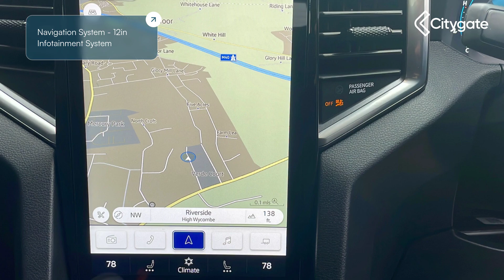Volkswagen Amarok - Style 205 PS 2.0 TDI 10sp Automatic 4MOTION - Citygate Volkswagen Commercial...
Volkswagen Amarok - Style 205 PS 2.0 TDI 10sp Automatic 4MOTION - Citygate Volkswagen Commercial Vehicles Wooburn Green

Used Van Stock Available To Buy or Reserve Online Now

Top Vehicle Features:
⭐ IQ Light - LED Matrix Headlights
⭐ Park Assist - Self Parking Functionality with 360° Area View Camera
⭐ ArtVelours / Microfleece Upholstery - Ebony Black
⭐ Navigation System - 12in Infotainment System
⭐ Dual Zone Climate Control Climatronic
⭐ Cruise Control System - Predictive Speed Limiter - Adaptive Cruise Control ACC and Dynamic Road Sign Display
⭐ 10-Way Power-Adjustable Driver Seat / 8-Way Adjustable Front Passenger Seat
⭐ Dark Tinted - Privacy Glass - Rear Side Windows and Rear Window
⭐ 18in Alloy Wheels - Amadora - Locking Wheel Bolts

Interior:
✅ Heating and Fresh Air System
✅ Digital Cockpit - 12in
✅ Keyless Entry / Keyless Push Button Start
✅ Leather Wrapped Multi-Function Steering Wheel
✅ Inductive Charging Feature
✅ Bluetooth Phone Connectivity
✅ USB Connection
✅ 1 USB Charging Socket on the Interior Rearview Mirror
✅ 6 Speakers
✅ eCall - Emergency System
✅ Online Capable
✅ Online Connectivity Unit - OCU - with built-in eSIM card
✅ Preparation for VW Connect Basic and VW Connect Navigation
✅ Glove Compartment - Lockable - Illuminated
✅ Gearshift Selector Lever Knob - Leather
✅ Dashboard - Premium in Leather Look - Vinyl
✅ Headliner - Ebony Black
✅ Overhead Console - 2 Reading Lights for Driver and Front Passenger
✅ Overhead Console - Glasses Compartment
✅ Ambient Lighting
✅ 3-Seater Bench Seat in 2nd Row
✅ Centre Armrest - Rear - 3rd Row
✅ Three Rear Head Restraints - 2nd Row
✅ Carpet Floor Covering
✅ Velour Floor Mats
✅ Sun Visor on Driver and Front Passenger Side with Illuminated Vanity Mirror
✅ Tie-Downs - Cargo Area
✅ Steering Column - Adjustable
✅ 120-V - 230-V Outlet in Rear Center Console

Exterior:
✅ Spare Wheel - Alloy
✅ Wheel Lock for Spare Wheel
✅ Standard Suspension
✅ Exterior Mirrors - Power Adjustable - Heated - Power Folding - Surround Lighting
✅ Power Windows
✅ Black Bumper - Rear with Chrome Plated Styling Elements
✅ Trailer Hitch Preparation
✅ Towbar - Preparation
✅ 120-V - 230-V Outlet in Load Bay
✅ Fuel Filler Door with Integrated Misfueling Prevention Device
✅ Body Coloured - Front Bumper
✅ Body Coloured Rear Gate Handle
✅ Door Handles - Chrome
✅ Styling Bar in Chrome
✅ Exterior Mirror Housings and Door Handles in Body Colour
✅ Grille with Chrome Strip
✅ Mud Flaps - Front and Rear
✅ Step with Chrome Insert
✅ Styling Bar - Chrome
✅ Alternator - 250A
✅ Power Steering
✅ null

Safety:
✅ Advanced High-Beam Control Dynamic Light Assist for IQ-LIGHT LED Matrix Headlamps
✅ LED Rear Combination Lights
✅ Park Distance Control in Front and Rear with Rear Traffic Alert
✅ Heated Windscreen
✅ Dusk Sensor - Automatic Driving Lights
✅ Rain Sensor - Automatic Windscreen Wiper Activation
✅ Tyre Pressure Monitoring System - Direct
✅ Windshield Wiper Intermittent Control
✅ Heated Rear Window
✅ Rear Gate Lockable via Central Locking System
✅ Remote Control Central Locking System with Keyless Starting System
✅ Remote Control Key
✅ Online Anti-Theft Alarm System
✅ Keyless Starting System with Safelock and 2x Remote Control Folding Keys
✅ Autonomous Emergency Braking - Front Assist with Monitoring and Braking for Vehicles-Pedestrians & Cyclists
✅ Blind Spot Monitor and Lane Keeping System
✅ Lane Keeping System - Lane Assist and Lane Change System - Side Assist
✅ Electromechanical Brake Booster
✅ Airbags - Driver and Front Passenger
✅ Airbags - Passenger Airbag Deactivation Switch
✅ Airbags - Centre
✅ Airbags - Drivers Knee
✅ Airbags - Side and Curtain
✅ Child Seat Anchor for Child Seat System ISOFIX - i-Size Compatible
✅ 3-Point Belts - 2nd Row Seats
✅ 3-Point Belts - Height-Adjustable in 1st Row
✅ Seat Occupied Recognition...